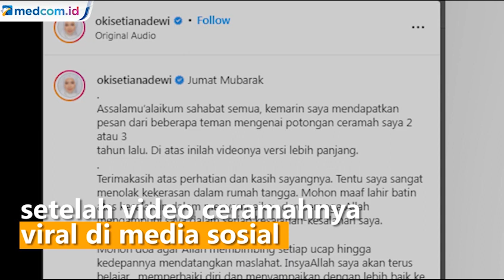Usai Video Ceramahnya Viral, Oki Setiana Dewi Minta Maaf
Melalui akun instagramnya @okisetianadewi mengunggah penjelasan dan permintaan maaf soal isi ceramahnya. Oki mengungkapkan ceramah yang viral tersebut disampaikan dua tahun lalu di Magelang, Jawa Tengah.

Ia juga menegaskan menolak adanya KDRT. Oki menyampaikan permintaan maaf terkait ceramahnya yang sempat menjadi sorotan. Dalam video yang viral, Oki memberi contoh kisah pasangan suami istri di Jeddah yang sedang bertengkar.